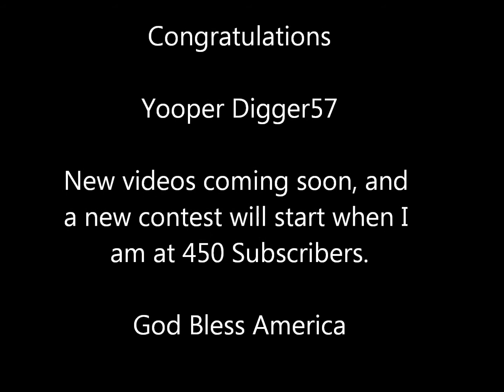400 Subscriber Contest Winner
Congratulations to the winner Yooper Digger 57